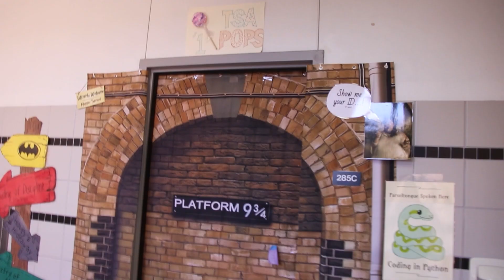Martin Student News (October 26th)